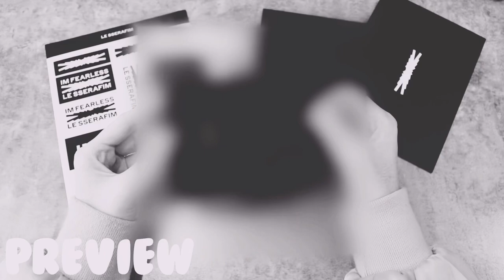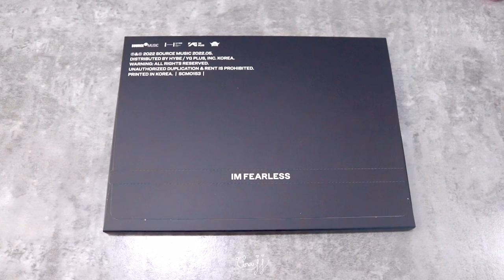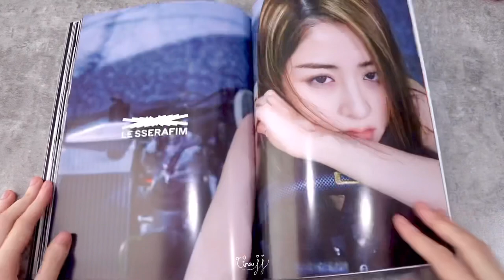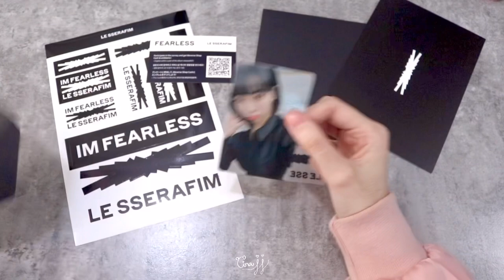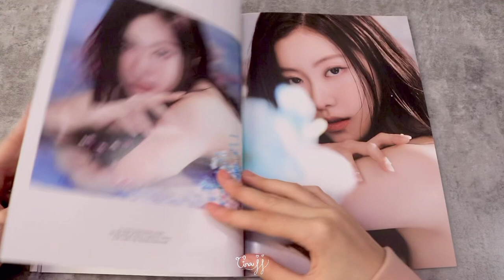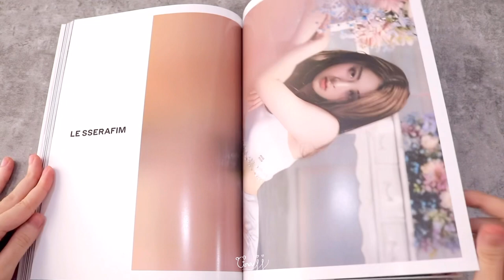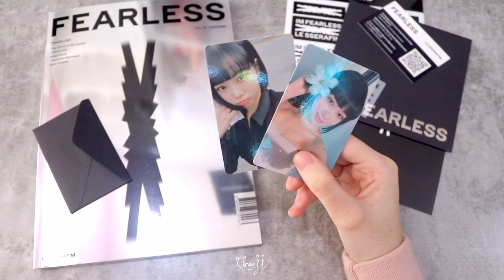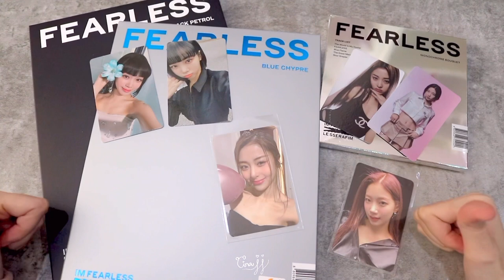แกะบั้ม 1st Mini Album [FEARLESS] ของ LE SSERAFIM | GinaJJ 💕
͜·♡ꕀ𓈒 ✦̥ᱸ𐬹🪄🐰

♡̶ ﾟ𓈒 🎀 𓐄 🐇  ༘